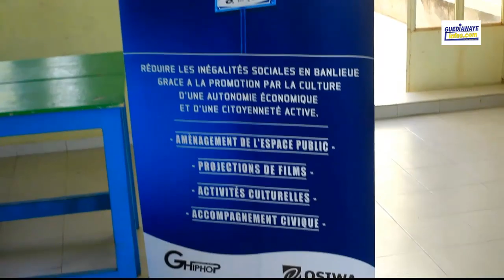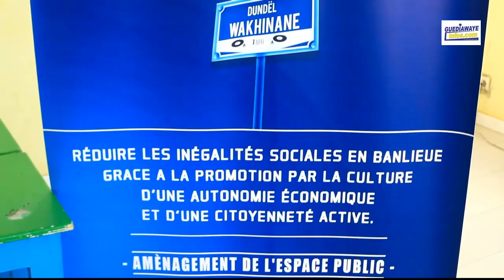Urgent ! Fou Malade prend la défense du littoral et interpelle les autorités administratives